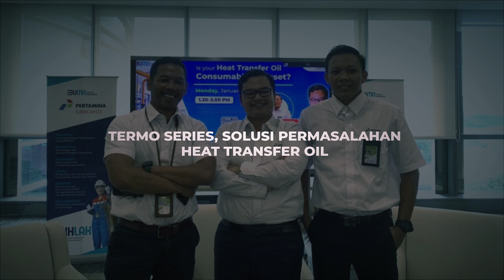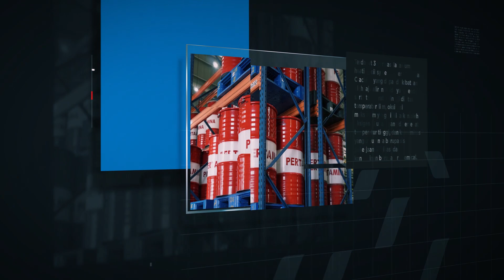TERMO Series, Solusi Permasalahan Heat Transfer OIL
Dalam upaya untuk terus membangun awareness produk industri serta meningkatkan pelayanan terhadap konsumen, PTPL menggelar webinar industri dengan tajuk “Is Your Heat Transfer Consumable or Asset?”